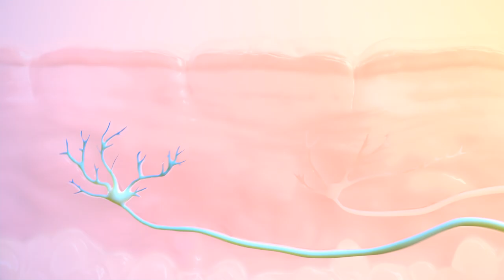The Science Behind Young Living's Cool Azul Pain Relief Cream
Discover the science behind our first and best pain relief cream ever! Cool Azul™ Pain Relief Cream, part of the Young Living over-the-counter line, uses a plant-based formula to help relieve minor joint pain, muscle pain, and arthritis pain.*

With the potent active ingredients methyl salicylate (found in Wintergreen) and natural menthol (found in Peppermint), this cream delivers real results without a prescription.

*These statements have not been evaluated by the Food and Drug Administration. This product is not intended to diagnose, cure, treat, or prevent any disease.